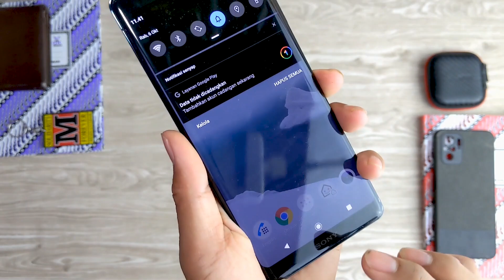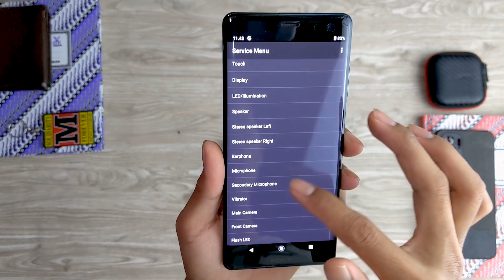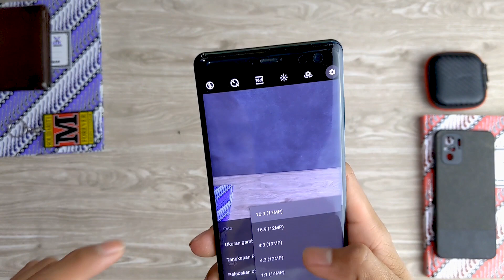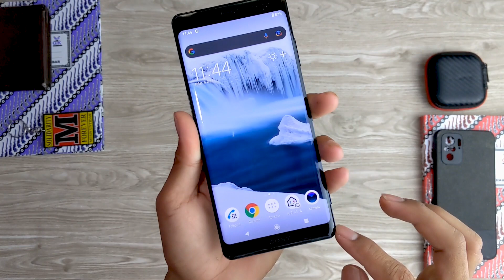Unboxing Sony Xperia xz3 di tahun 2021!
spesifikasi singkat
Rilis: Oktober 2018.
Chipset: Qualcomm SDM845 Snapdragon 845 (10 nm)
RAM: 4/6GB.
Memori internal: 64GB.
Ukuran HP: 158 x 73 x 9.9 mm (6.22 x 2.87 x 0.39 in)
Berat HP: 193 gram.
Ukuran layar: 6.0 inci, 1440 x 2880 piksels,l.
Kamera depan: 19/13 mp

Terimakasih

sony xperia xz3 pubg
sony xperia xz3 premium
sony xperia xz3 antutu benchmark
sony xperia xz3 anti air
sony xperia xz3 always on display sony xperia xz3 au sov39 sony xperia xz3 android 10 sony xperia XZ3 advertisement sony xperia xz3 battery test
harga hp sony xperia xz3 2021 sony xperia xz3 pubg 2021
sony xperia xz3 di 2021 sony xperia xz3 pubg test 2021 sony xperia xz3 prix maroc 2021 sony xperia xz3 pes 2021
sony xperia xz3 di tahun 2021 sony xperia xz3 en 2021
review sony xperia xz3 2021